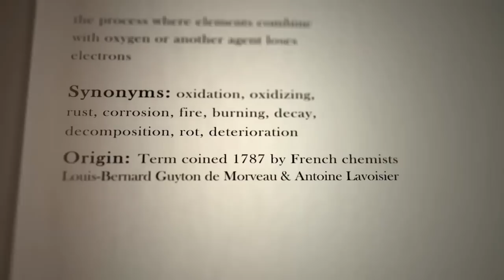Estos son los ALIMENTOS QUE FRENAN EL ENVEJECIMIENTO | Envejecer bonito. Episodio 1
¿Quieres recibir los apuntes y todas la información relevante de mi vídeo en tu correo electrónico en forma de Cuaderno Natural?